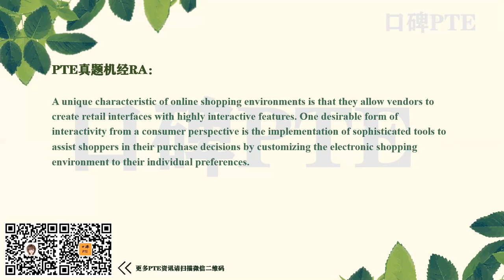【RA1085-Y】 RA Read aloud online shopping environments 真题机经（口碑PTE ）